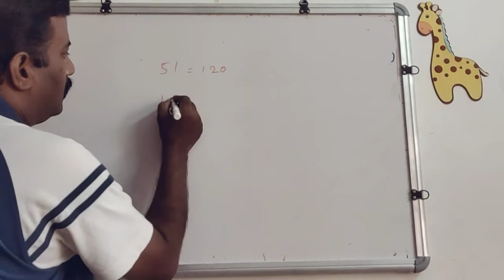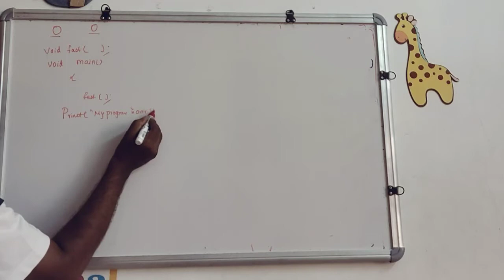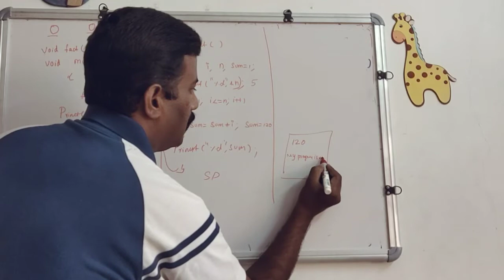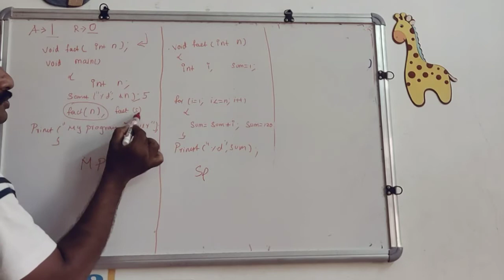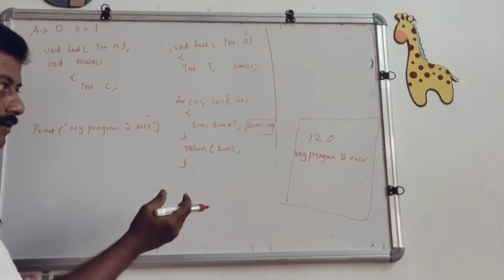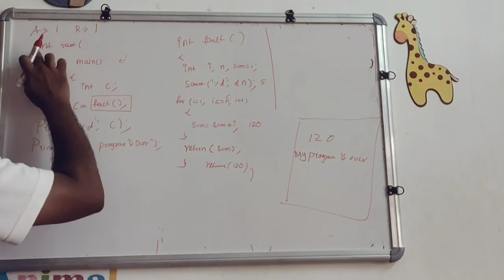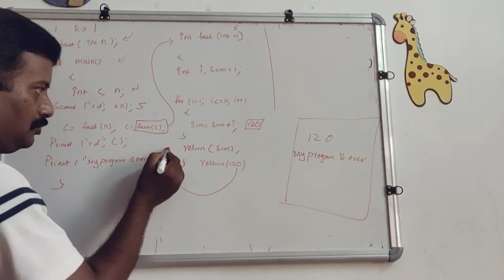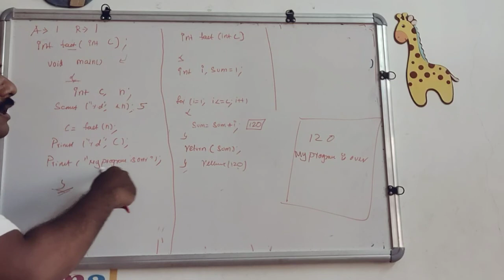Factorial using Functions...